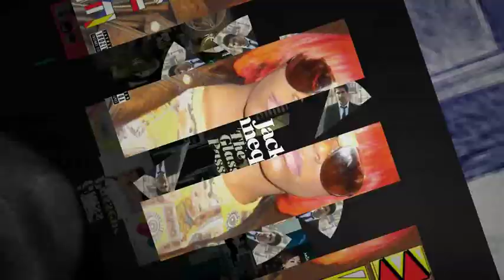Zune Software 4.0 Intro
Zune Software 4.0 Intro, This is the video that comes up when you first open up the Zune 4.0 software